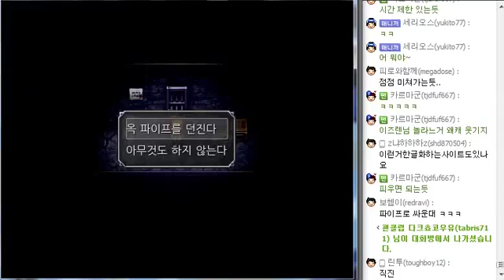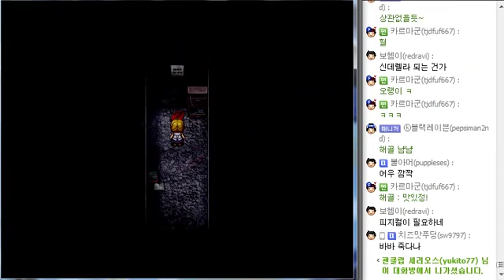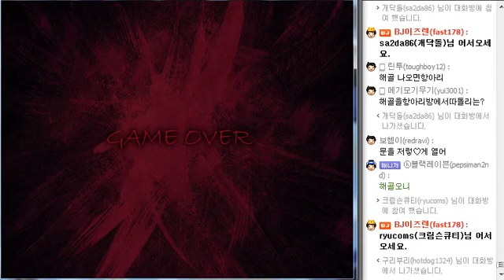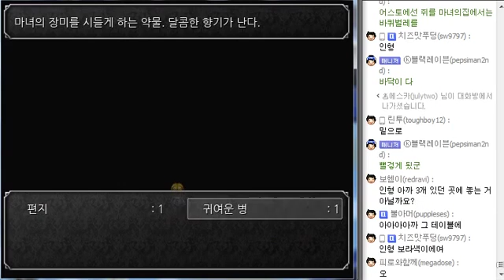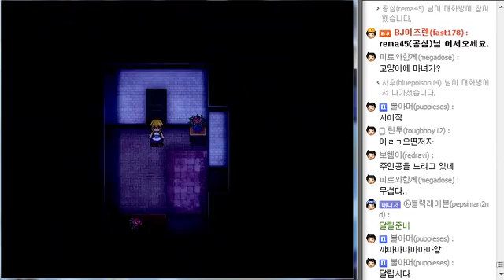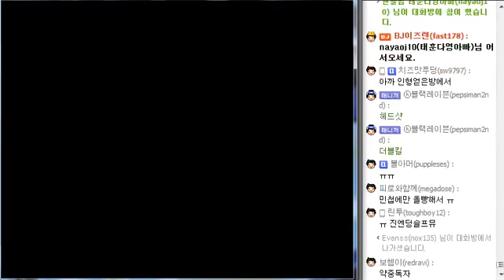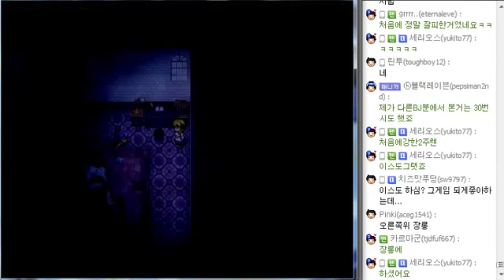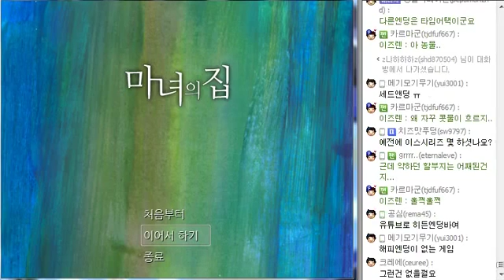마녀의집 스토리영상 - 3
공포게임 마녀의집